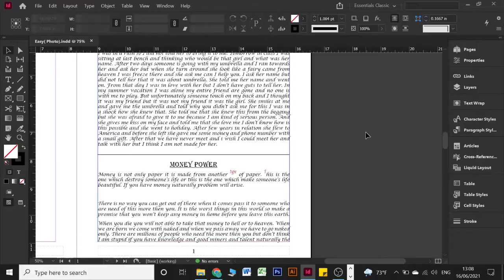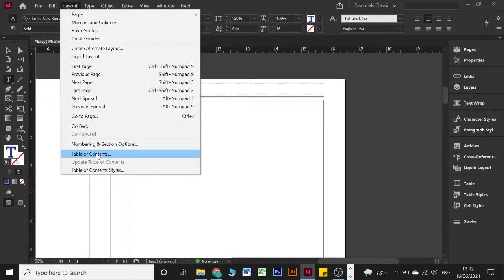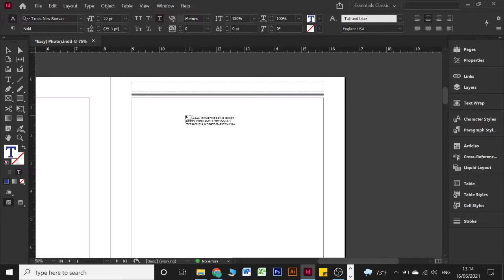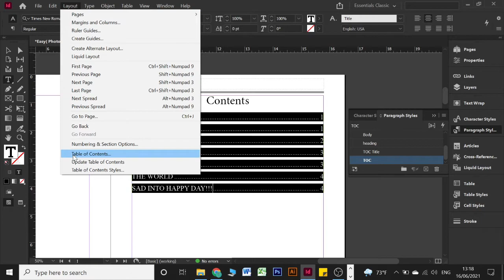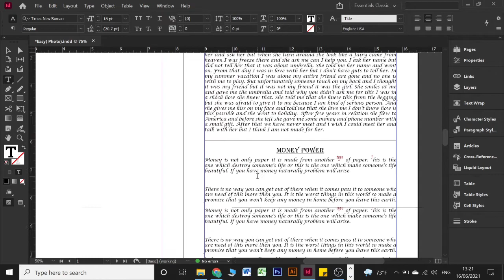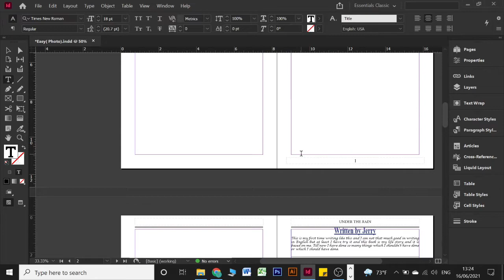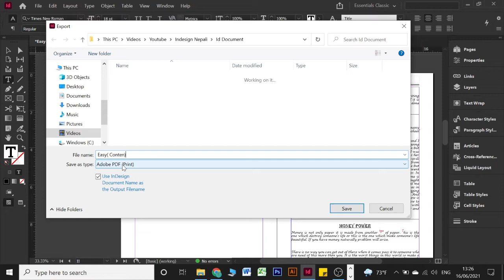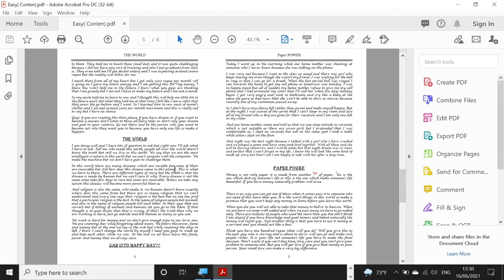Creating Table of Content? (Part -7). In Nepali Language.( भाग - ७)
If you are new to my channel, my name is Jerry and I am an English teacher in a Buddhist monastery. I wish you all to get some knowledge from my videos.
सबैलाई नमस्कार। म आशा गर्दछु कि तपाईंले मेरो भिडियोको रूपमा केहि सिक्नु हुनेछ।
यस पाठमा हामी सामग्रीको तालिका कसरी सिर्जना गर्ने भन्ने बारे जान्न गइरहेका छौं। र कसरी InDesign फाईललाई PDF ढाँचामा रूपान्तरण गर्ने तपाईं दिइएको लिंकबाट InDesign र PDF फाईल डाउनलोड गर्न सक्नुहुनेछ।
In this lesson we will learn how to create automate table of content as well as how to convert InDesign File into PDF file. (Interactive PDF file)
Most common Shortcut keys. / सब भन्दा साधारण सर्टकट कीवर्ड
Ctrl + A--Selects all text.
Ctrl + X--Cuts the selected item.
Ctrl + Del--Cut selected item.
Ctrl + C--Copy the selected item.
Ctrl + V--Paste the selected item.
Ctrl + V -- Save the document
Alt + Shift -- Duplicate the object.
Ctrl + D -- To place photo or document in InDesign.